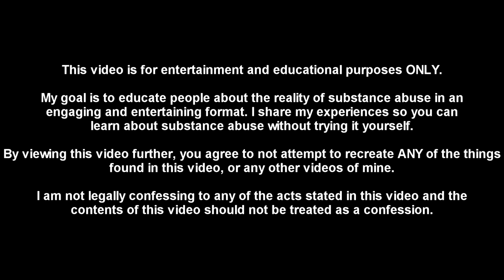Stabbing Myself in the Knee with a Screwdriver (pt. 2)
In todays video, I finish up the screwdriver story. I hope you enjoy!